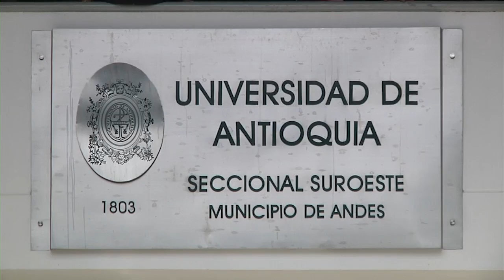Ser U Televisión - Programa 01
En la apertura del microprograma, la directora de la  Universidad de Antioquia Seccional suroeste habla acerca de uno de los tres principios misionales de la universidad: la docencia. Duración: 5 minutos.